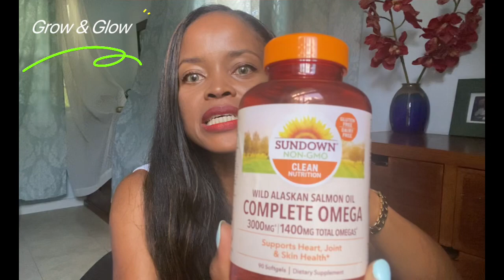Why I’ve taken Fish Oils every day for almost a decade?? @grow&glowWithJiji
Hi Friends,

Today I’ll share my love affair with fish oils! Hope you like this video and check out the rest!

Join my YouTube family and share my journey of self maintenance & improvement.

Peace & Love,

Jiji MSc